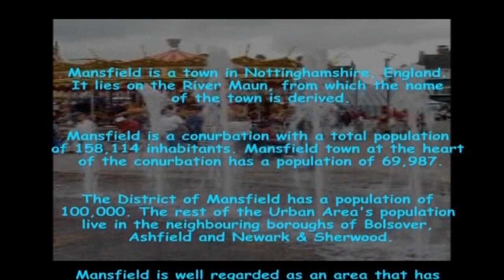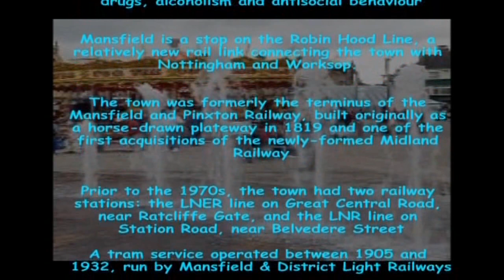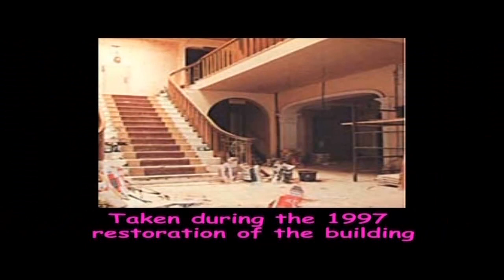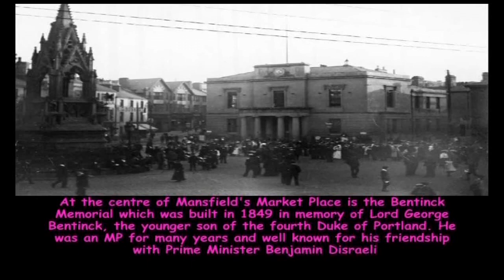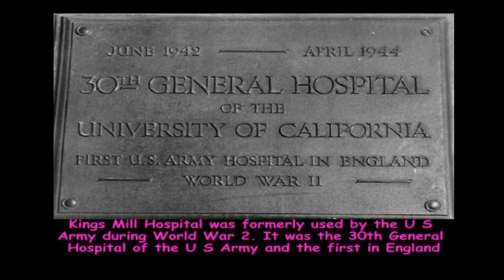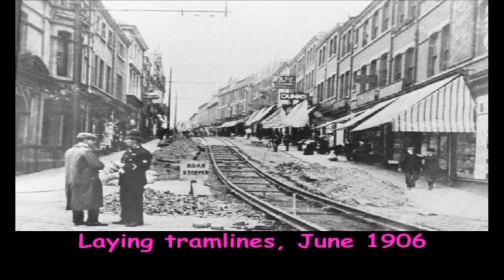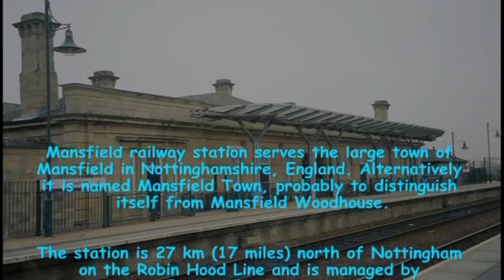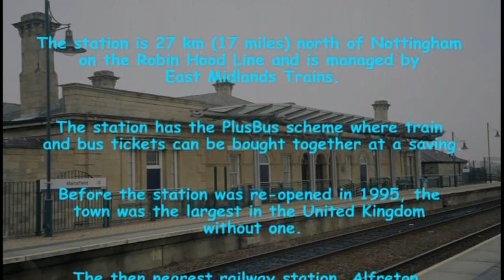Old Mansfield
Pictures Of Old Mansfield, UK